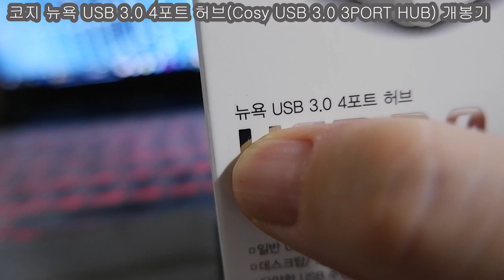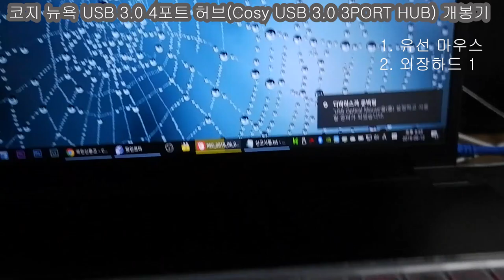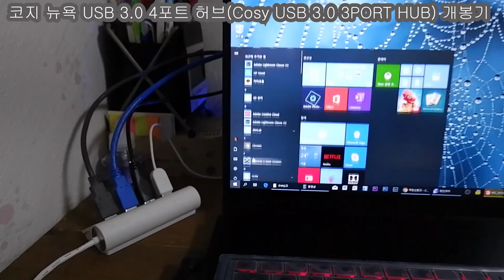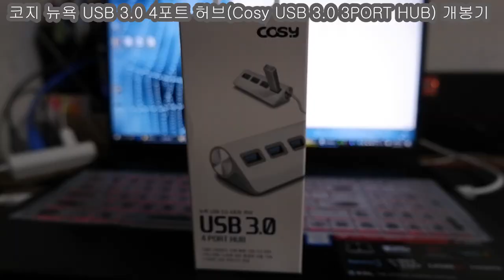코지 뉴욕 USB 3.0 4포트 허브(Cosy USB 3.0 3PORT HUB)개봉기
코지 뉴욕 USB 3.0 4포트 허브(Cosy USB 3.0 3PORT HUB)

요즘은 늘어나는 USB장치가 많아서 포트에 제한을 받을 때가 한두번이 아닙니다.
그래서 멀티포트 즉 USB HUB를 많이 이용하죠.

비교적 저렴하면서도 USB 3.0을 지원해주는 장비를 알아봤습니다.

바로 코지에서 뉴욕 USB 3.0 4포트 허브(Cosy USB 3.0 3PORT HUB) 입니다.
깔끔하게 주변을 정리해 주니 안성맞춤입니다.

휴대폰 충전도 깔끔하게 되는것이 신통방통합니다.

( 본 개봉기 및 사용기는 개인적인 사비를 탈탙 털어서 이곳 저곳에서 각종 포인트와 손품을 팔아 구입하였습니다. 참고 하시기 바랍니다. )

 가    격 : 1만원선

 가 성 비 : USB 3.0 포트가 4개가 있어 데이터 전송속도 및 휴대폰 충전도 가능하다.

 추가내용 : 별도의 전원장치 없이 사용가능하고 휴대성이 용의하다.

 단점 : 본체와 연결 USB케이블이 약간 꼬여서 위치가 모호하다.